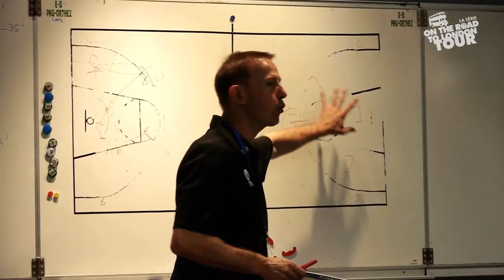On the road to London Tour la série - E3 - Premiers réglages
Dans l'intimité de l'Equipe de France de basket pour le début de la préparation pour les Jeux de Londres